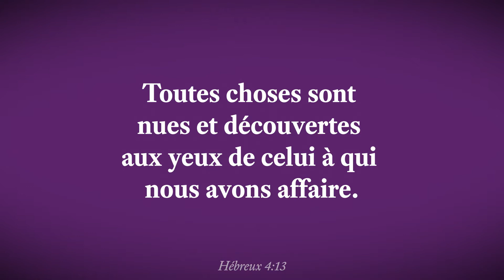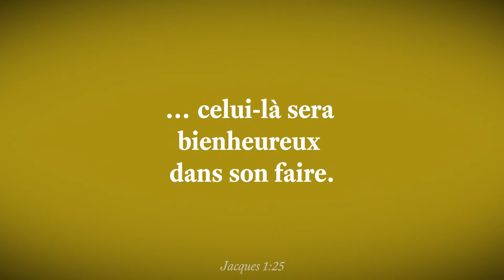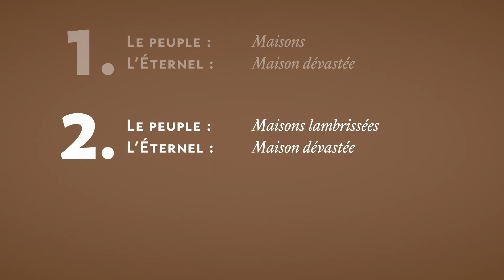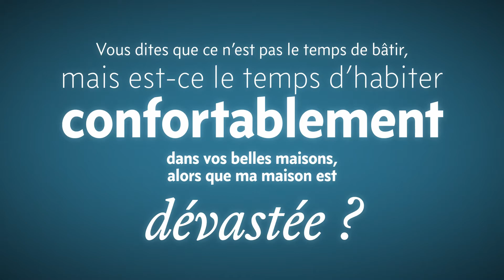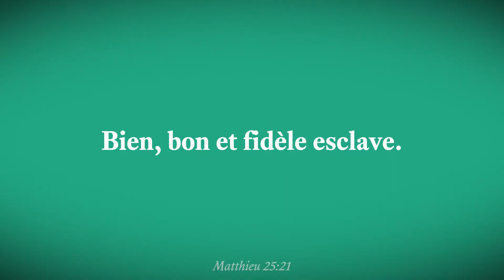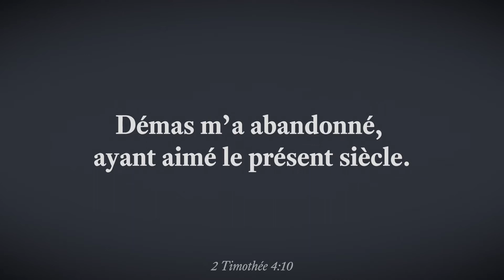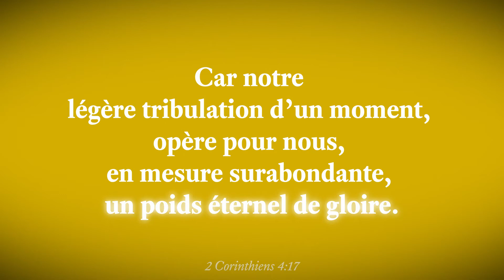Aggée 1:3–4 — L’état du cœur découvert — Le livre d’Aggée, pour aujourd’hui! (5)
Contenu:
00:19 Aggée 1:3–4 — L’état du cœur découvert
01:40 État de la situation
03:59 Qu’en est-il de notre propre cœur ?
04:52 Nous avons un ennemi
06:50 Nos mauvais calculs
07:43 En résumé
08:35 À bientôt !